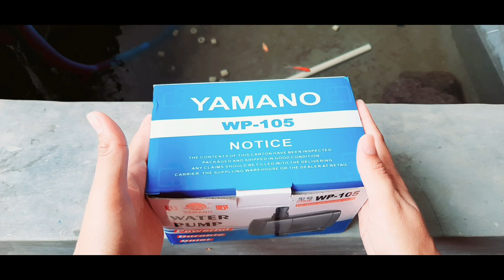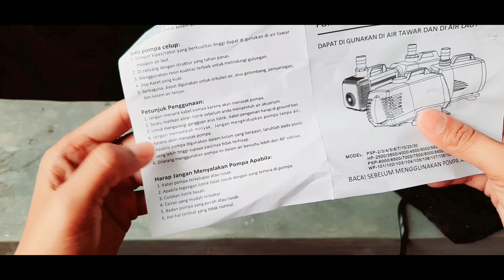Water pump terbaik untuk kolam ikan koi